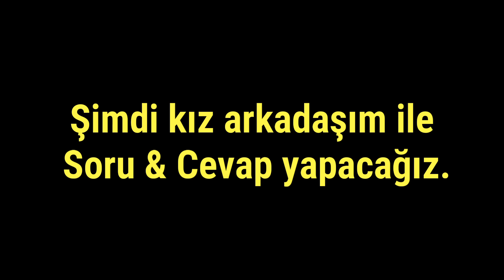KARA KEDİ SEVGİLİMİ KAÇIRDI !! (Lütfen Yardım Edin)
►Selam arkadaşlar ben Youtube Türkiye' nin en mizahşör kanalıyım.Kanalıma hoşgeldiniz. Bugün KARA KEDİ SEVGİLİMİ KAÇIRDI !! (Lütfen Yardım Edin) adlı video ile karşınızdayım.
Umarım videomu beğenmişsinizdir, Keyifli Seyirler...

►Merhaba ben Burak Memiş,  115k aboneli kanalım kapandı ve bende Youtube'a yeniden başladım. Bu kanalda eğlence, korku, challenge, mizah, parodi şarkılar, tepki, eleştiri ve Şaka videoları çekiyorum.